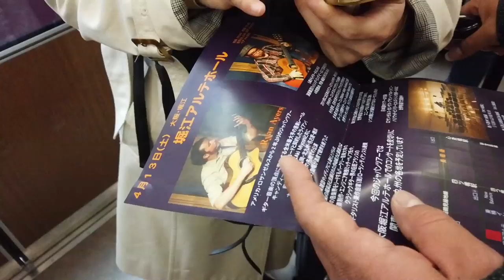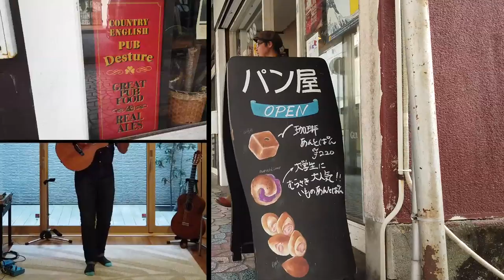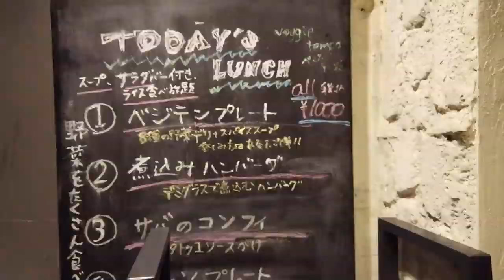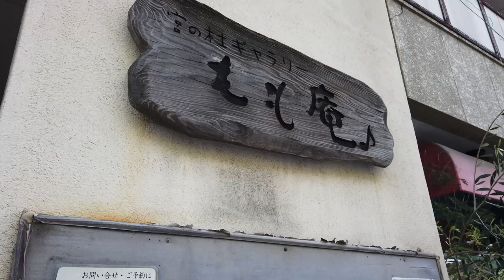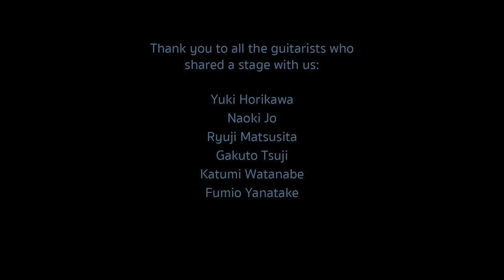Ryan Ayers - Island Moonshine (Acoustic Guitar)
'Aki Miyoshi is my Japanese host and touring partner'.